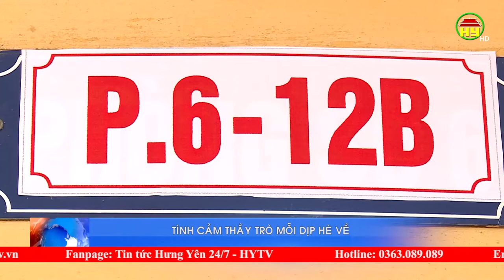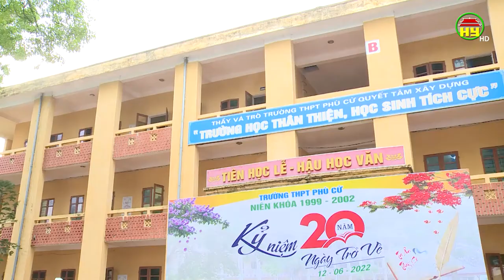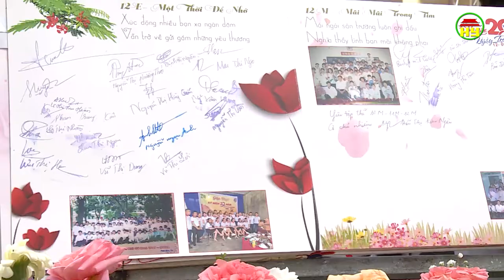Tình cảm thầy trò mỗi dịp hè về